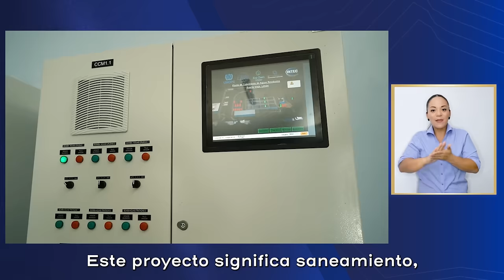CADENA NACIONAL - Costa Rica progresa junto a un nuevo AyA